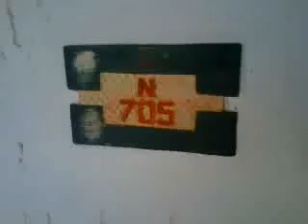Sonoran Spa N705 Condo Tour - Rocky Point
NOTE:  Condo has been repainted to a neutral color since this video was done.

CALL ROCKY POINT MIKE TODAY to book our condos.

Engage in our Rocky Point community on Facebook and join us . You can find more pictures of ALL of our condos, ask questions and keep up to date on what is going on in Rocky Point.
Do you need a vacation? Do you need a massage? A great view? Great food to eat? Your toes in the sand? A cold drink? A great place to get ALL of that at once?

Well...we have all of it in our Sonoran Spa condo.

As you can see on our the condo has a great view of the Sea of Cortez. How can you beat that? You can't!!!

Taxes and resort fees will need to be applied to this cost.

Hasta luego en la playa!!!